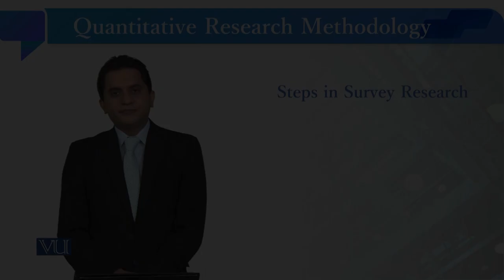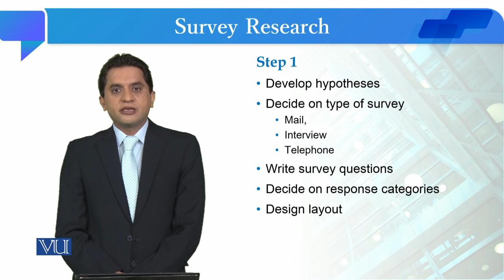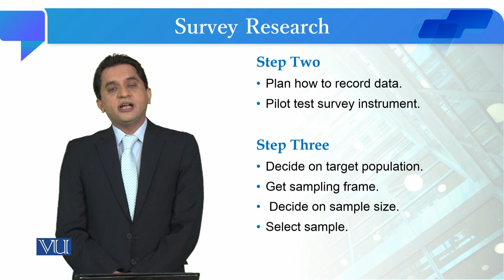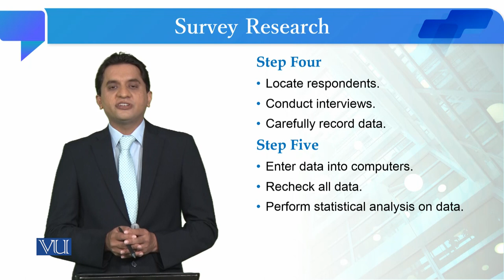Steps in Survey Research | Quantitative Research Methodology | SOC509_Topic093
Topic093: Steps in Survey Research
By Dr. Qaisar Khalid Mahmood